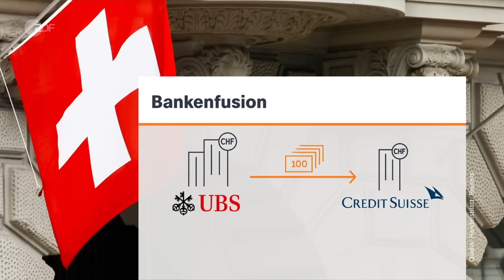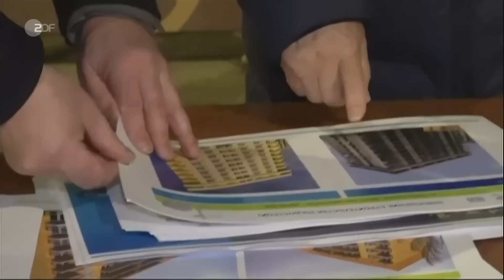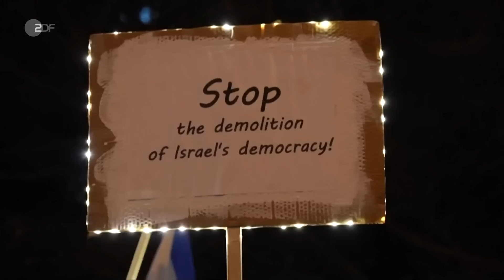heute 19:00 Uhr v 19.03.23: Credit Suisse, Putin in Mariupol, Warmer Winter Deutschland (english)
Die Schweizer Bank Credit Suisse steht kurz vor dem Aus. Russisches Staatsfernsehen veröffentlicht Aufnahmen von Putins Besuch in der besetzten Hafenstadt Mariupol. Winter in Deutschland ist deutlich zu warm. Diese und weitere Nachrichten des Tages in den ZDFheute Nachrichten um 19 Uhr.

English Subtitles
Today's topics: Will UBS acquire Credit Suisse?; Ukraine: Putin visits Mariupol; a mild winter in Germany; more news, including sports and the weather.

00:00 Vorspann

00:38 Credit Suisse: Übernahme durch UBS?
Es droht ein neues Bankenbeben. Das Schweizer Geldhaus Credit Suisse steht kurz vor dem Aus. Im Raum steht die Übernahme durch den Schweizer Staat oder den Lokalrivalen UBS.

02:50 Ukraine: Putin besucht Mariupol
Das russische Staatsfernsehen veröffentlichte heute Material, das Präsident Putin in besetzten ukrainischen Gebieten zeigt. Etwa in der schwer zerstörten Hafenstadt Mariupol.

06:34 Warmer Winter in Deutschland
Die Erderwärmung schreitet schneller voran als befürchtet. Das lässt sich auch am deutschen Winter ablesen. Dieser war deutlich zu warm.